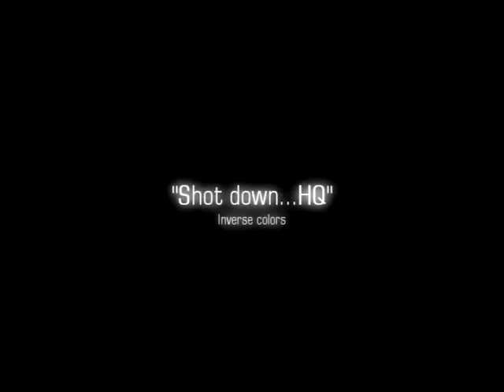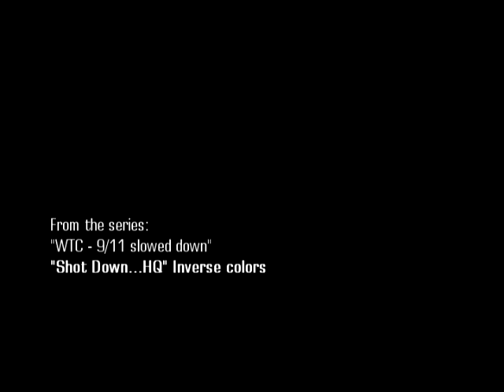WTC2 Hit Shot down INV HQ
HQ version of the clip "WTC2 Hit - Slowmotion - Shot down #1 - INV"